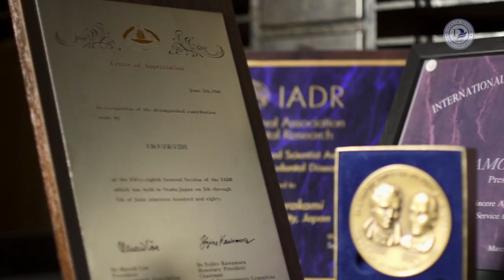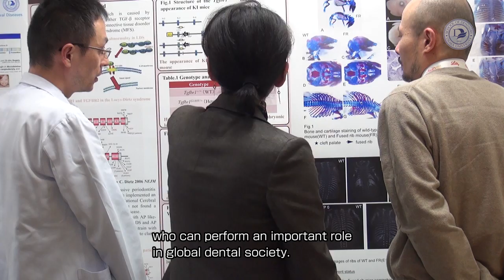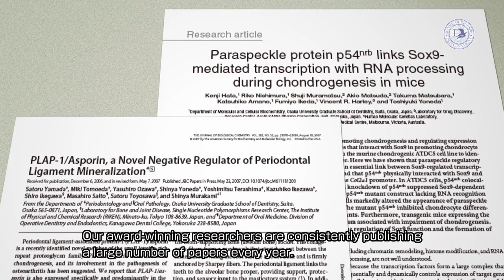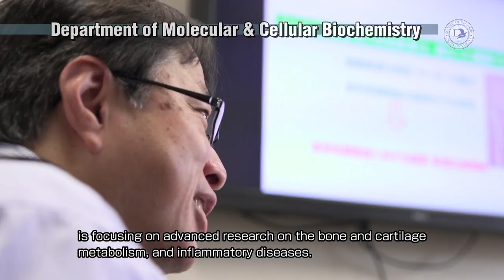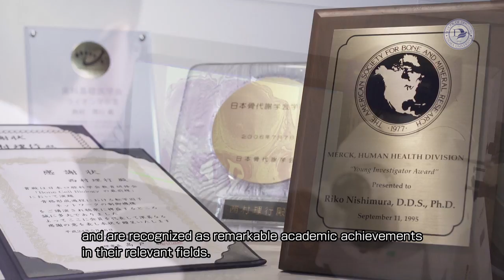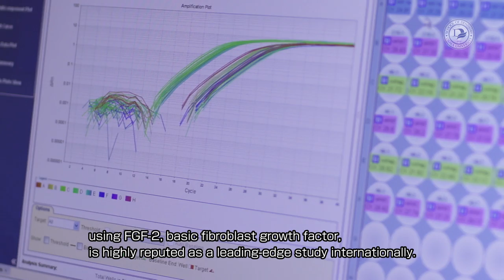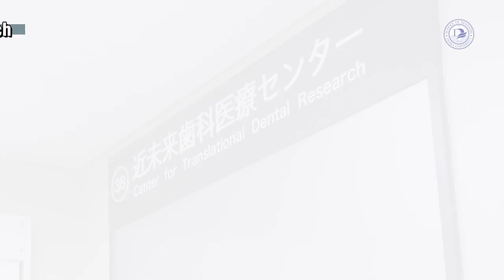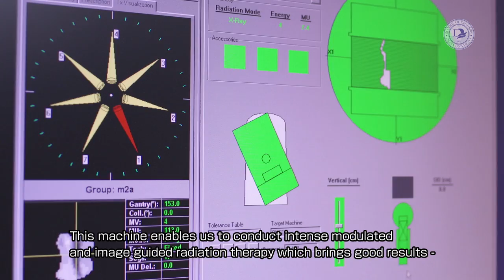Follow Your Curiosity (English) / OSAKA UNIV. Graduate School/School of Dentistry & Dental Hospital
阪大学歯学部・歯学研究科・歯学部附属病院に興味のある、国内外の外国人学生・外国人歯科医師・外国人研究者を対象にした紹介ビデオ